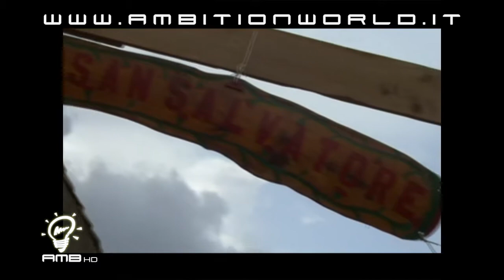AMBITIONWORLD Cosplay - Cosplay Contest OPF 2008 - AMBITION HD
- OPF Cosplay 2008 OPIEFFE - Gara Cosplay